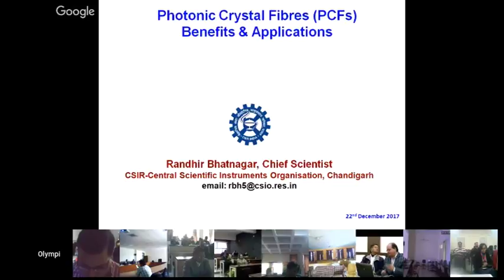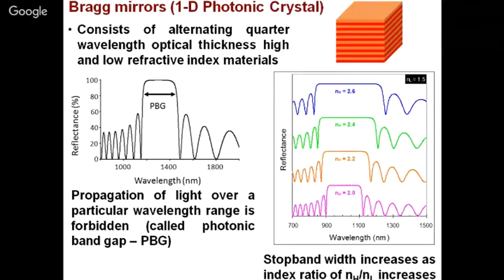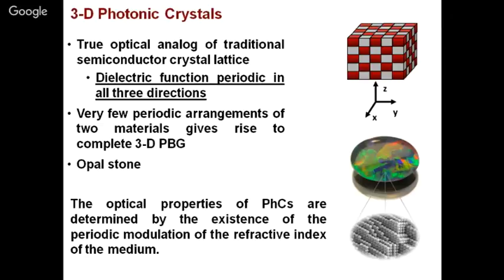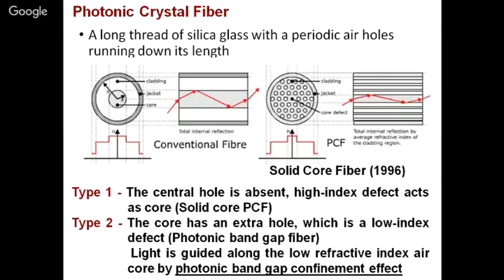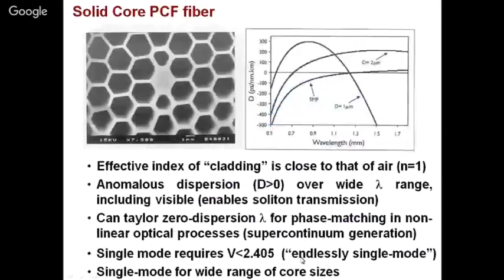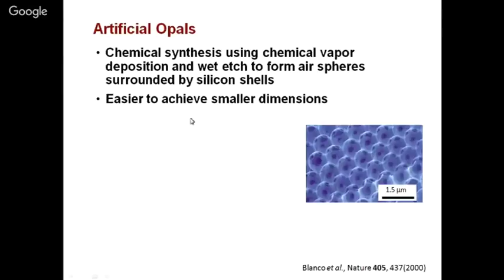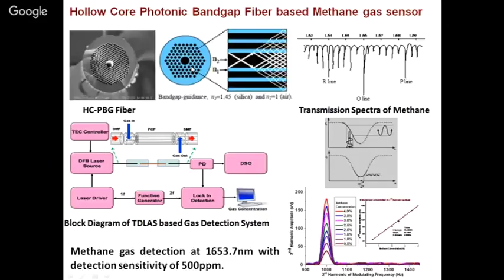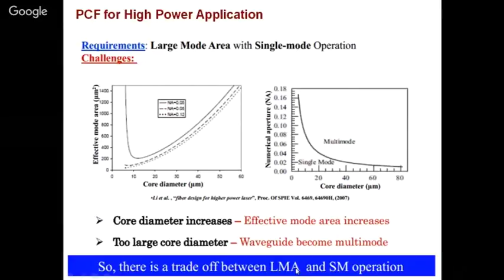Photonic Crystal FibersPCFs Benefits & Applications By Dr Randhir Bhatnagar